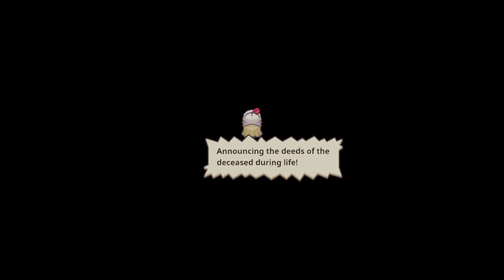Guardian Tales part 120